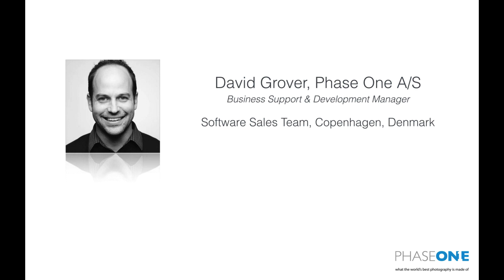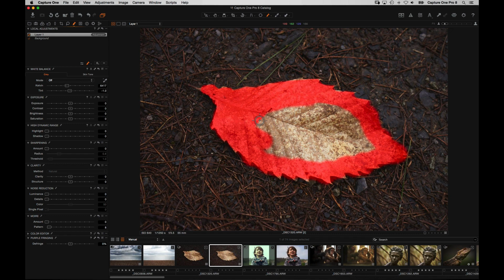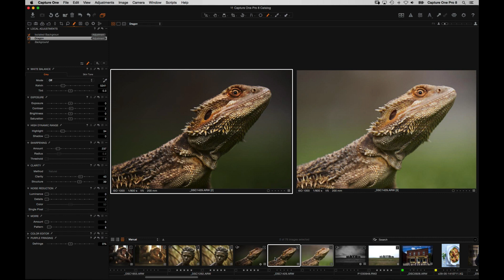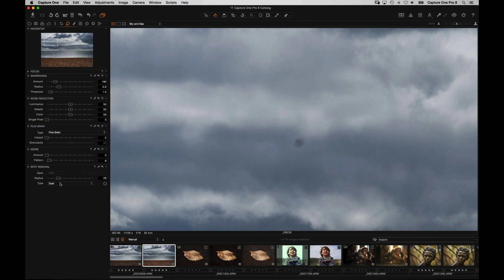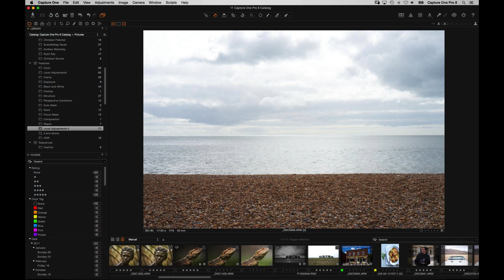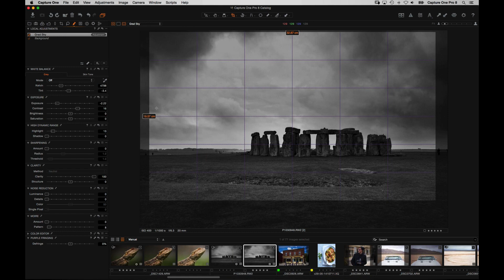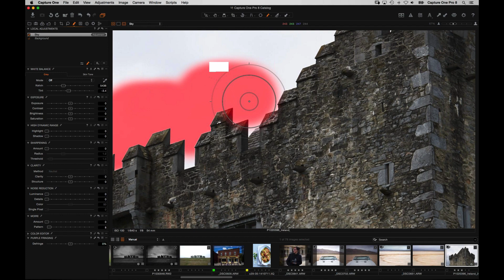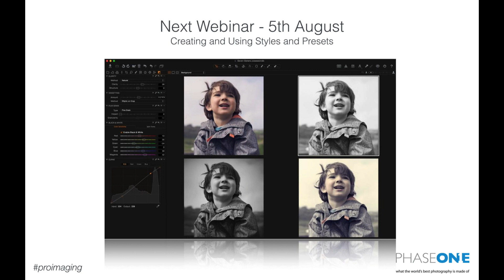Capture One Pro 8 Webinar | Creative Control with Local Adjustments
Originally broadcast on the 2nd September

Watch this webinar for a comprehensive introduction into using Local Adjustments with Capture One Pro